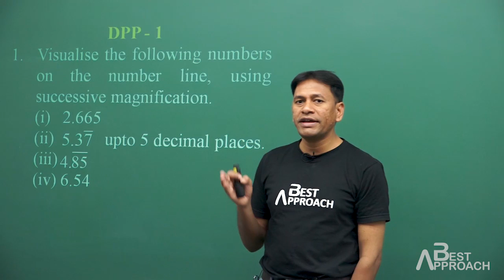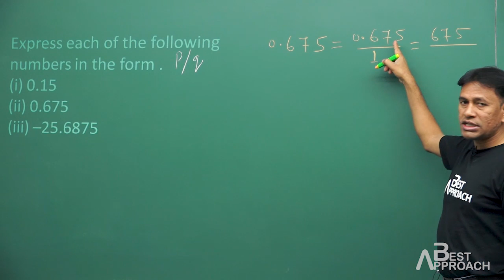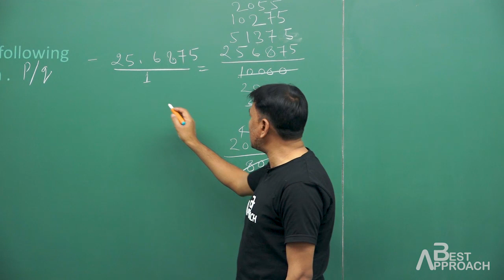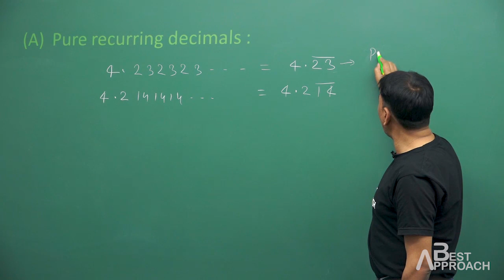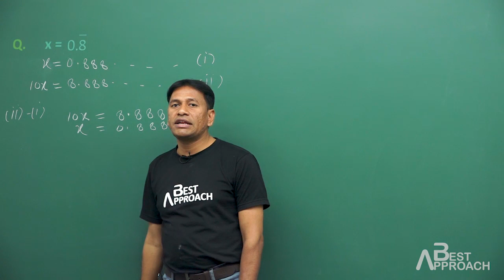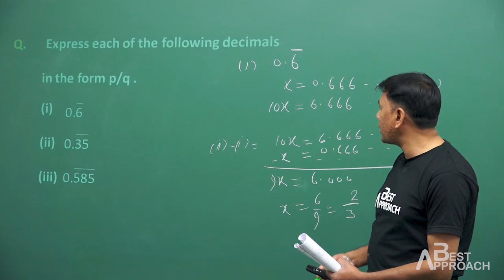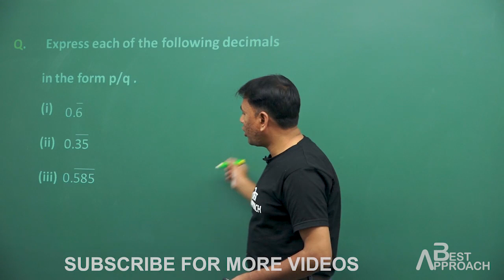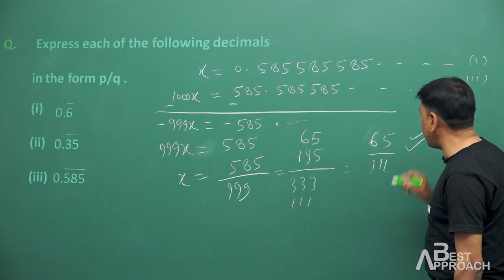Number System-04 for Class 9th by Amit Sir